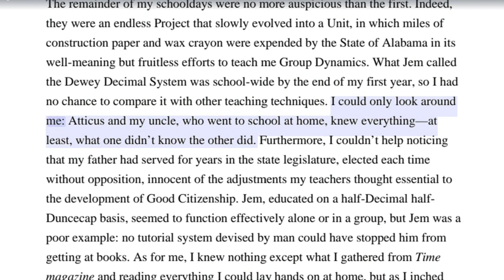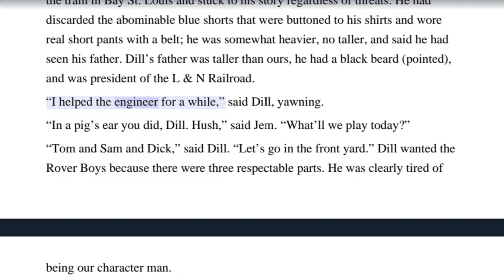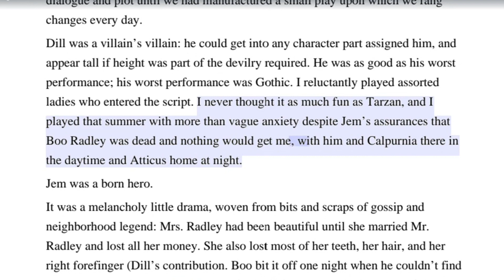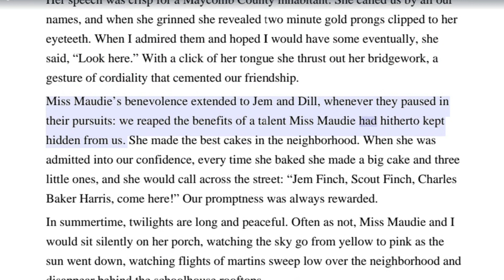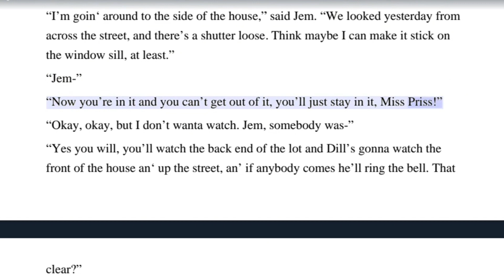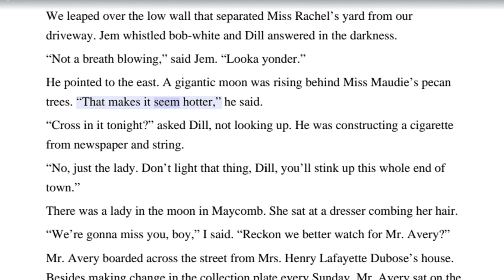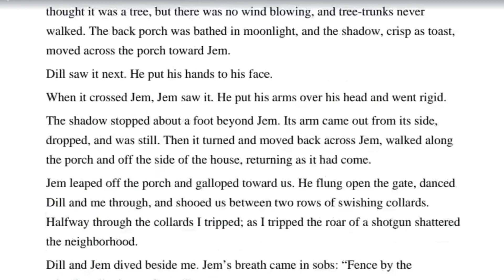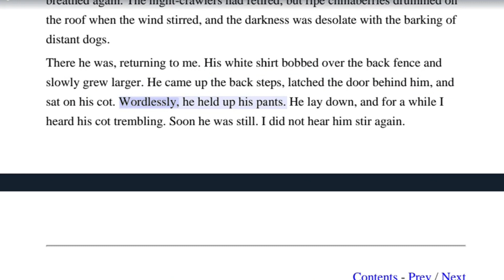Best Seller Audiobook "To Kill A Mockingbird" full length | Part 2 | Fiction, Thriller, Story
Get Hooked On This Free Full Length Audiobook! "To Kill A Mockingbird" Is A Must-listen!

Welcome to your destination for quality audiobooks "Read My Book" — where stories are not just read, but experienced. Get ready to be transported, inspired, and entertained with every chapter. Dive into the world of audiobooks with us and let the adventure begin.

Timeline :-
0:00     Chapter 4
21:05   Chapter 5
41:25   Chapter 6

Experience the magic of audiobooks full length free, including best sellers that have captured hearts worldwide. Explore the realms of fictions or embark on mysterious journeys that unravel secrets, all while enjoying the silence and comfort of your own space.